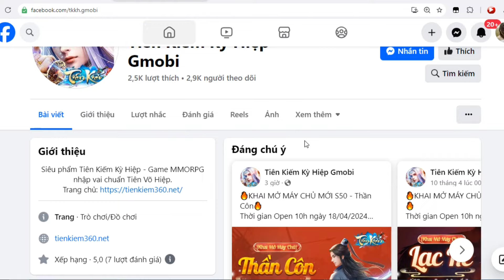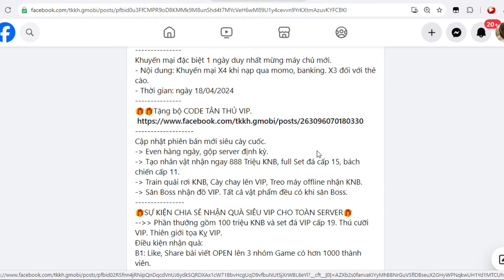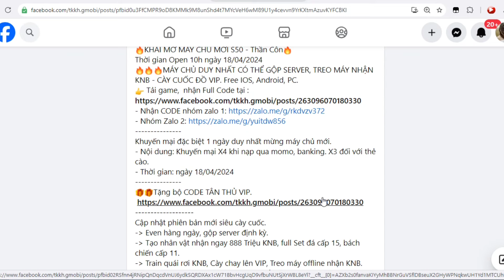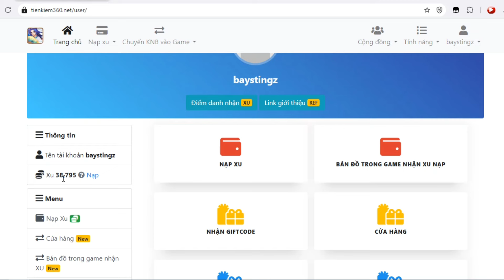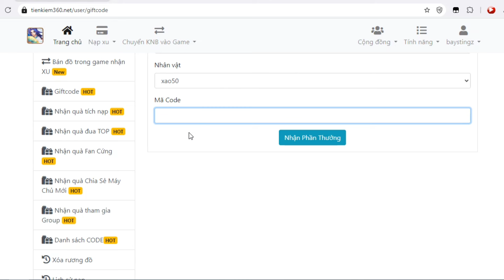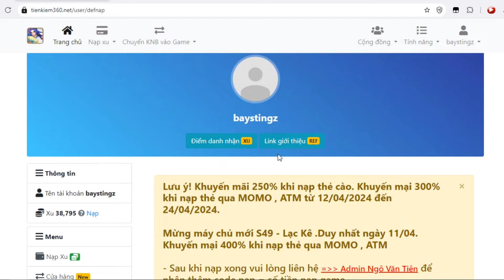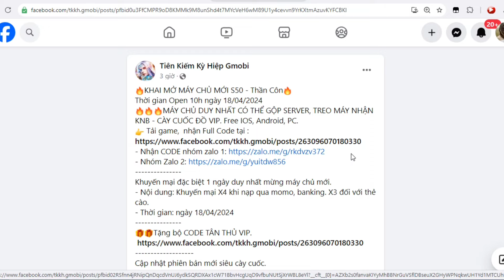Game Lậu Mobile - Tiên Kiếm Kỳ Hiệp - Open Sever 50 androi/ios - 10H ngày 18/04/2024 - Free Code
Game Lậu Mobile - Tiên Kiếm Kỳ Hiệp - Open Sever 50 androi/ios - 10H ngày 18/04/2024 - Free Code Khủng

🔥KHAI MỞ MÁY CHỦ MỚI S50 - Thành Côn🔥
Thời gian Open 10h ngày 11/04/2024
🔥🔥🔥MÁY CHỦ DUY NHẤT CÓ THỂ GỘP SERVER, TREO MÁY NHẬN KNB - CÀY CUỐC ĐỒ VIP. Free IOS, Android, PC.

🎁🎁Tặng bộ CODE TÂN THỦ VIP.
TKKHVIP999
TKKHVIP9999
TKKHVIP888
TKKHVIP8888
ZALO150MEM
ZALO200MEM
ZALO250MEMBER
ZALO300MEM
ZALO350MEM
ZALO400ANHEM
ZALO450MEMBER
ZALO500MEM
ZALO550PRO
ZALO600PRO
ZALO650ACE
ZALO700PRO
ZALO750AE
ZALO800TV
ZALO850MEMBER
ZALO900PRO
ZALO950PRO
ZALO1000TV
CODEUPDATE1909
CODEUPDATE2009
CODEUPDATE0110
CODEUPDATE2910
CODEUPDATE2111
CODEUPDATE0812
CODEUPDATE1612
CODEUPDATE3101

Cập nhật phiên bản mới siêu cày cuốc.
- Even hàng ngày, gộp server định kỳ.
- Tạo nhân vật nhận ngay 888 Triệu KNB, full Set đá cấp 15, bách chiến cấp 11.
-  Train quái rơi KNB, Cày chay lên VIP, Treo máy offline nhận KNB.
- Săn Boss nhận đồ VIP. Tất cả vật phẩm đều có khi săn Boss.
🎁SỰ KIỆN CHIA SẺ NHẬN QUÀ SIÊU VIP CHO TOÀN SERVER🎁
--Phần thưởng gồm 100 triệu KNB và set đá VIP cấp 19. Thú cưỡi VIP. Thiên giới tọa Kỵ VIP.
Điều kiện nhận quà:
B2: Comment tên 3 người bạn vào bài viết.
B3: Gửi ảnh chia sẻ cho fanpage để nhận Code.